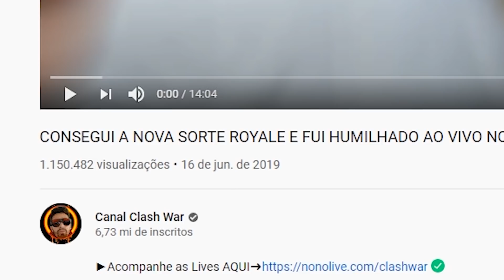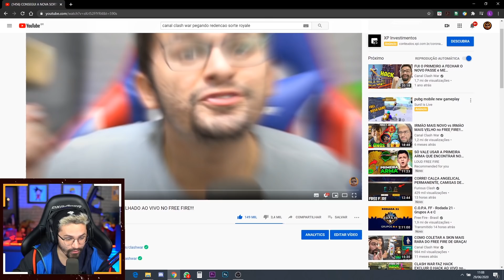CALÇA ANGELICAL JÁ ESTÁ DENTRO DO FREE FIRE!! ITEM MAIS RARO VOLTOU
►Acompanhe Aqui➜

CALÇA ANGELICAL CONFIRMADA E JA ESTÁ DENTRO DO FREE FIRE!! ITEM MAIS RARO DO FREE FIRE VOLTOU, MINHA SKIN FAVORITA MEU LOOK VOLTOU PRO JOGO IRIRIRIRII CALÇA ANGELICAL DE GRAÇA PRA TODOS NAQUELE MODELINHO